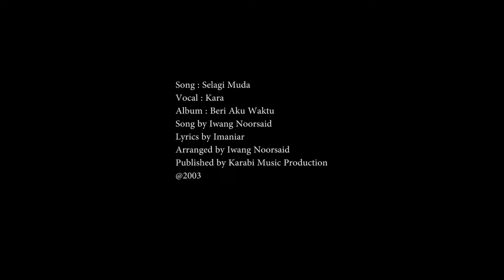Kara - Selagi Muda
Video musik Kara - Selagi Muda yang diangkat dari albumnya Beri Aku Waktu